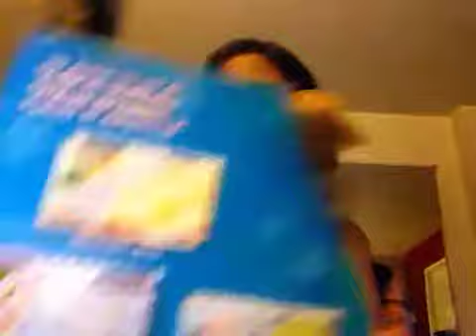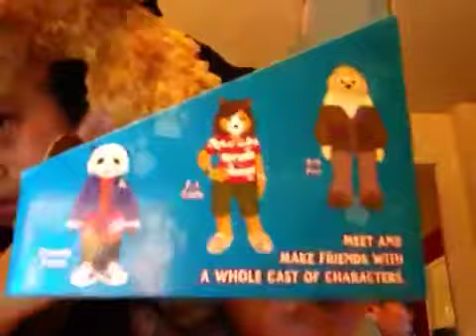My new Webkinz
I was supposed to upload it yesterday